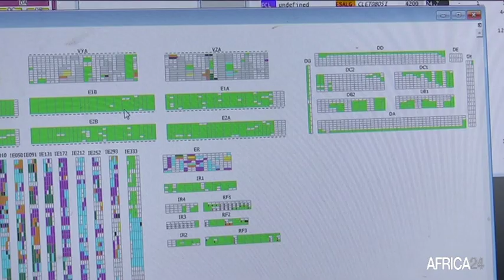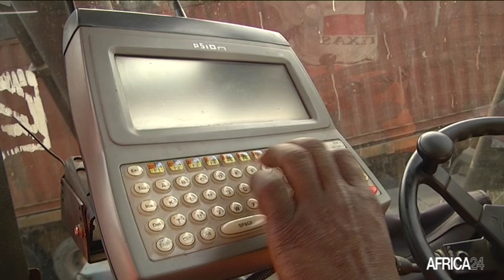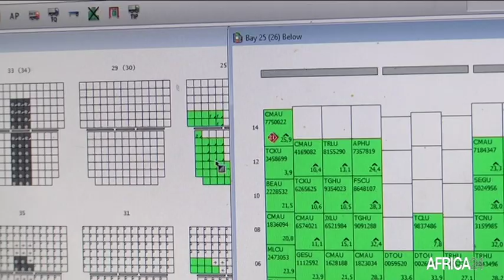DÉCRYPTAGE - Cameroun : Martin ADEPI, Directeur de l’exploitation - Régie du Terminal à Conteneurs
Société,  Depuis le 31 décembre 2021, l’Etat du Cameroun a repris la gestion de son Terminal à conteneur par la création de la RTC (la régie du Terminal à Conteneurs).